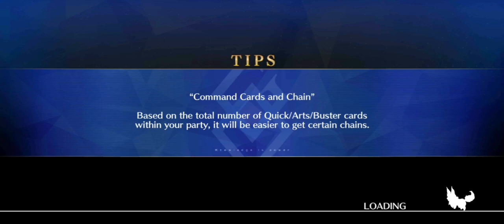[NA] Wodime Got Hotwheeled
Pepe feels guilty for this.